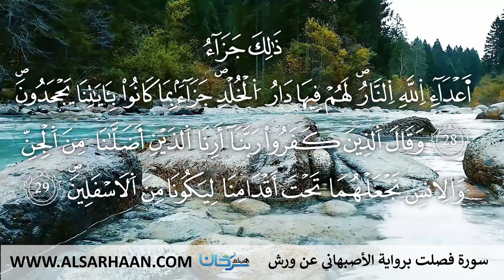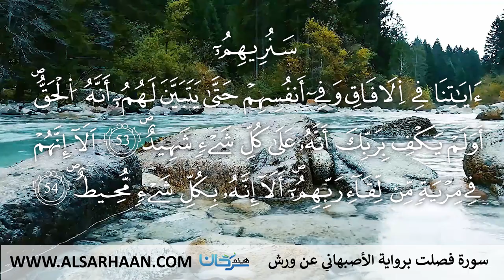41 سورة فصلت برواية الأصبهاني عن ورش